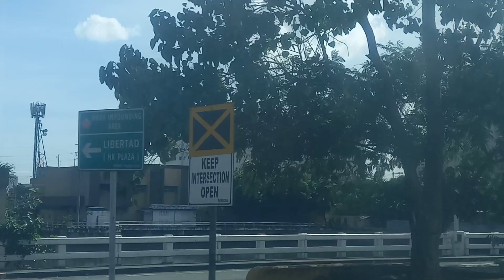Intramoros to Moa. lost again.